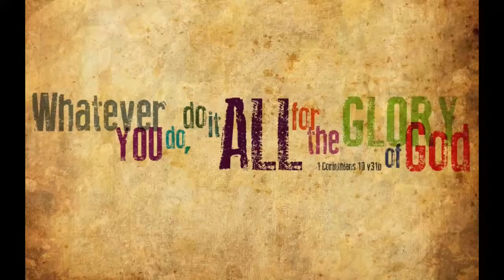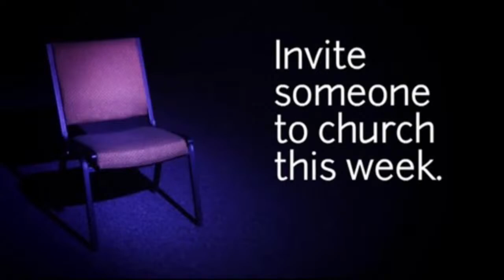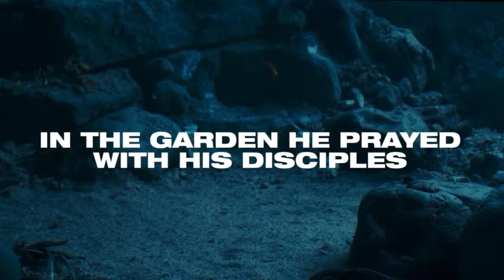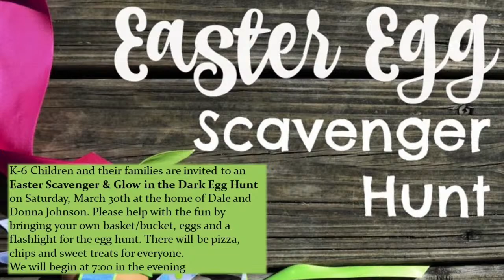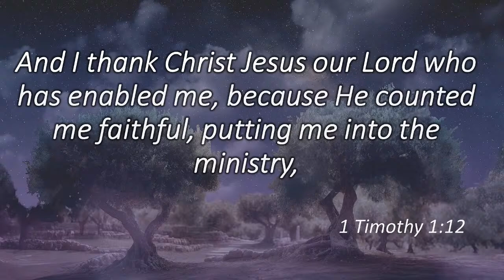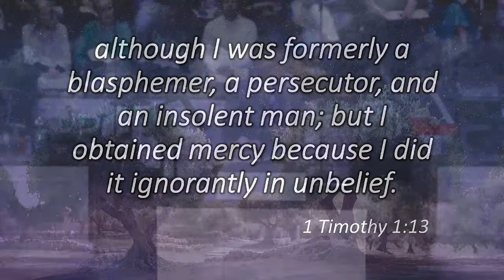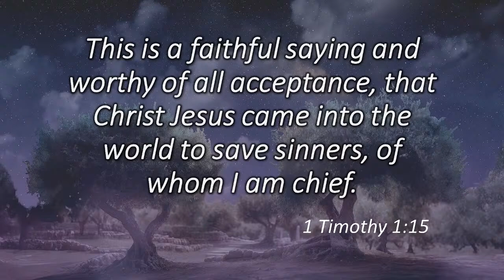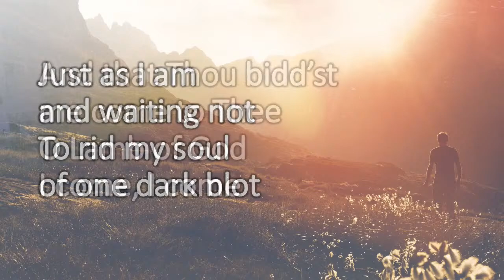Sardis Baptist Church - Live Stream